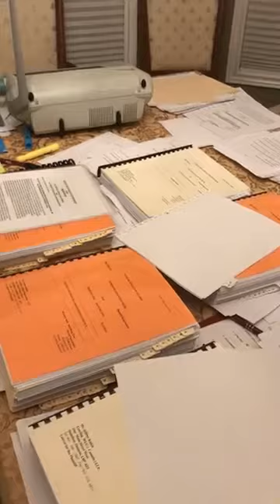THE CHINESE WARREN BUFFET’ CONSPIRATION THEORY AGAINST OSC AND THE ONTARIO COURTS AND COURT JUSTICE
1. The Applicant was convicted following a trial by judge and jury of fraud over $5,000 on October 30, 2012 following a 6 week trial. It was alleged that the Applicant defrauded various investors through an investment fund that he managed called “Overseas Chinese Fund”. He invested $1,6 million his own money into the fund on January 29, 2009 and after and lost more that $2 million  including his house because of OSC and the court and raised over $59 million from January of 2006 until February of 2009. Of the $59 million raised, $45 million was returned to investors, two million dollars left in the investment account which was frozen and token by lawyers maliciously. About 10 million dollars lost in the market in the beginning and 1.7 million dollars left in the USA investment account and taken by US lawyers under the cover of SEC.  Only $2.84 million was used for administration and other expenses going to companies the Applicant  have controlled although there was no evidence that the Applicant personally benefited from the fraud.

(2) Merits of the proposed appeal based on the supplemental record or supplemental arguments not before Rosenberg J.A.

16. It is respectfully submitted that the Applicant’s appeal against conviction and sentence is not frivolous. Although the appeal will be a difficult one for the Applicant, the following grounds of appeal have some merit1:
(a) Nordheimer J. erred in refusing to appoint counsel for the Applicant pursuant to his R. v. Rowbotham application;

(b) The evidence of the Crown forensic accounting “expert” should not have been admitted as he was an investigator as opposed to an “independent”;

(c) The trial judge erred in finding that this was an appropriate case for a fine in lieu of forfeiture given the purpose of such an Order (ie. to deprive fraudsters of their unlawful personal gain);

1 In going through this analysis, it should be noted that the grounds of appeal are not as fully developed as they might otherwise be on the appeal proper. In order to advance these grounds, counsel would need to more fully develop them.

21. Justice Nordheimer also concluded that the Applicant was able to adequately conduct his defence without the aid of counsel. However, that conclusion appears, at least facially, to be inconsistent with the subsequent order appointing amicus curiae for the trial and with the conduct of the trial (it appears that amicus conducted much of the examination during the trial).   Various
 decisions made by the Applicant who was very much unfamiliar with the criminal trial process similarly undermine the suggestion that he was able to adequately represent himself. Without the benefit of counsel, the Applicant appears to have put his character in issue during the course of the trial opening the door for the Crown to introduce bad character evidence (see Charge to the jury……). Similarly, without the benefit of counsel, the Applicant appears to have attempted to defend the case based upon a conspiracy theory.

25. The Crown called as an expert in the area of “forensic accounting” Mr. Deverteuil (Transcript, p.331ff). It does not appear that his evidence was subject to a voir dire in the absence of the jury. Although he had never testified before as an expert witness in a court proceeding (other than at the Applicant’s preliminary inquiry), he was qualified without objection from the amicus curiae after some brief questions about his background and experience in the presence of the jury. Mr. Deverteuil was employed by the Ontario Securities Commission (p.335). He came to be involved in the case because he was one of the “investigators” assigned to investigate the activities of the Applicant. He not only conducted an analysis of the money but he also interviewed witnesses. The examination of the witness by the Crown involved walking him through his investigative steps and then walking him the contents of his “expert report” which was then marked as exhibit “84”.  His curriculum vitae was also marked as an exhibit.
31. The Applicant was subject to a fine in lieu of forfeiture in the amount of approximately
 $2.8M. The trial judge did not make reference to the Dwyer decision and it is unclear on the basis of the record whether it was brought to his attention.

35. This potential ground of appeal is not one that could be effectively presented by the Applicant. Trial courts continually struggle with the issue and in order to properly present the argument, it will require an extensive review of the evidentiary record in addition to making complex legal arguments.

Michael Lacy

GREENSPAN PARTNERS LLP
Pro Bono Duty Counsel